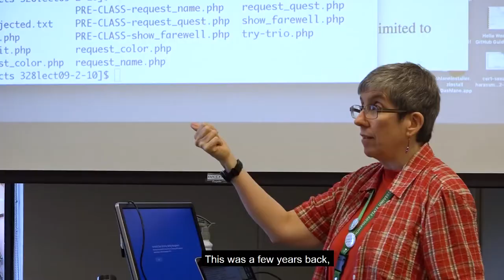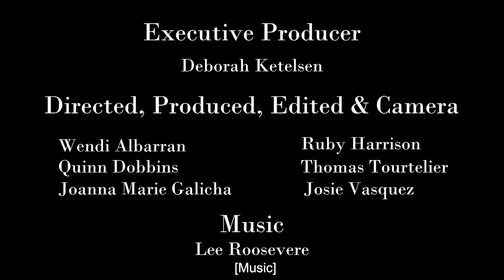Faculty Perspective on Disability at HSU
Courtesy of Humboldt State University's Information Technology Services department